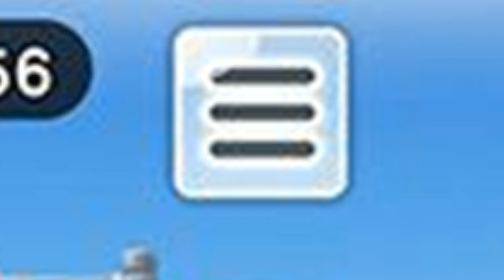NOVITÀ SU LOVE LIVE! ALL-STARS ~ ANALISI del menù di gioco + SR delle PDP!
Lasciate un bel commentozzo per farmi sapere cosa ne pensate voi al riguardo!

♫ - Canale telegram (annunci sui miei video)
♫ - Canale telegram (scleri vari e personali)